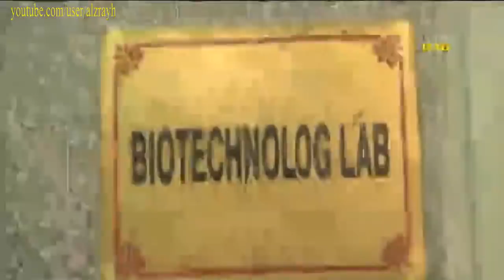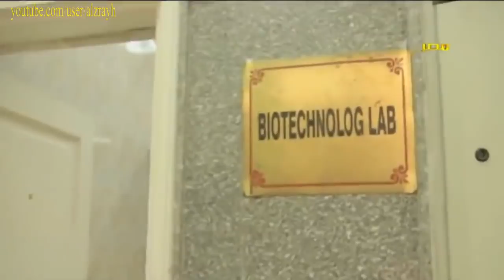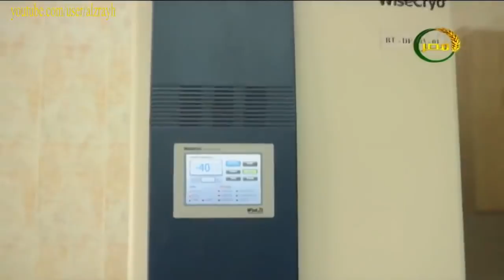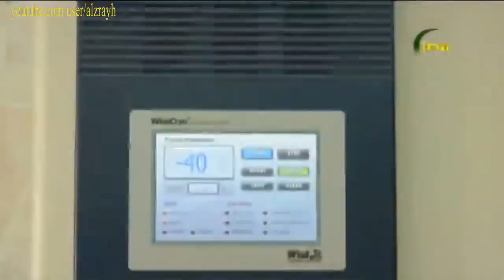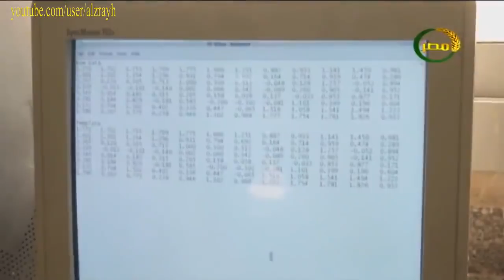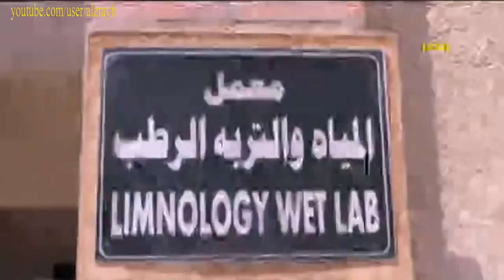المعمل المركزى لبحوث الثروة السمكية بالعباسةمعمل البيوتكنولوجي